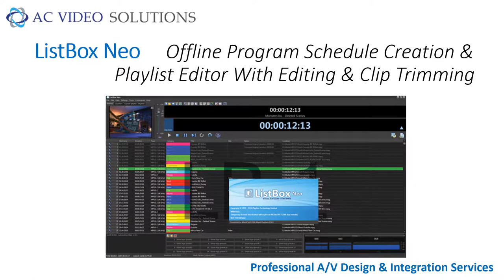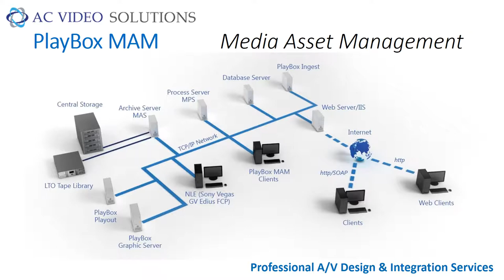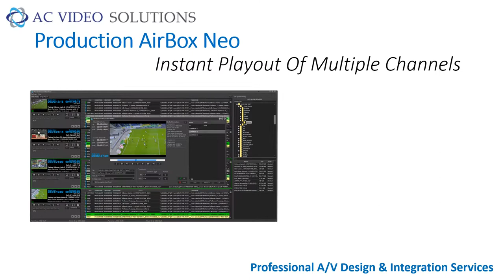PLAYBOX QUICK PRESENTATION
Quick video reviews the PLAYBOX product line and used as a logo sidekick video for PLAYBOX of AC Video Solutions web site.